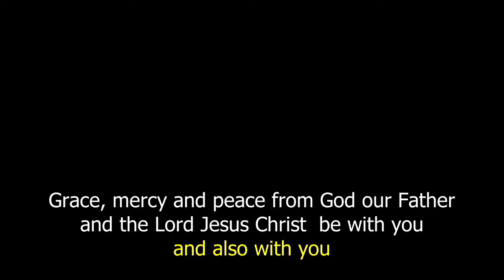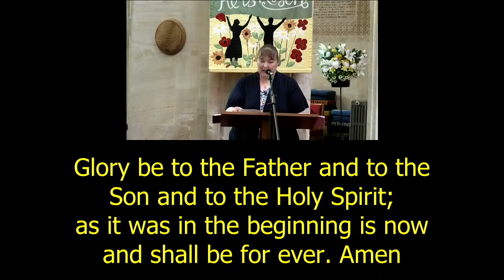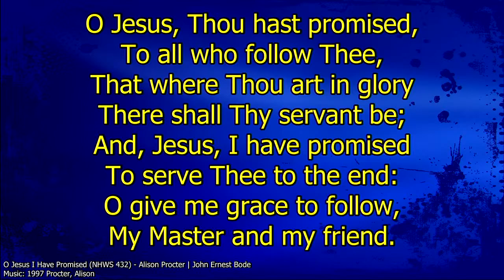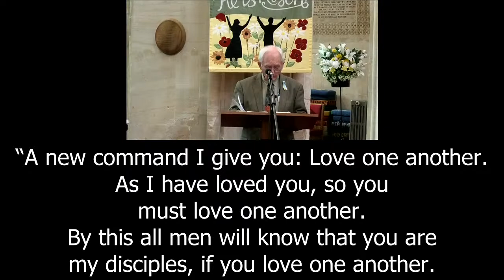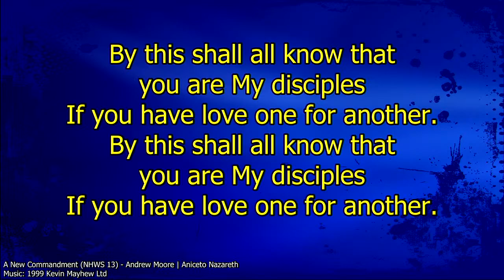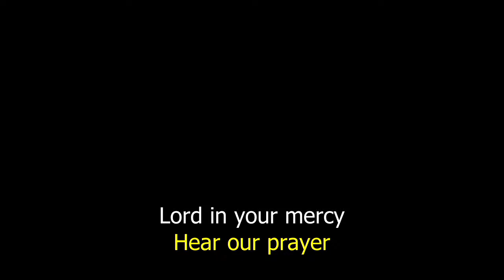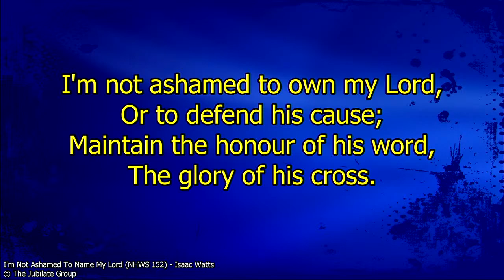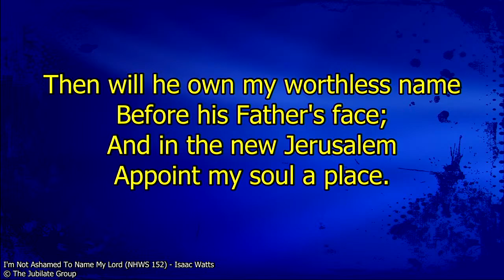St James Trowbridge - Sunday 15th May - Morning Prayer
Welcome to St James Church, Trowbridge. With Dan Webb from Wiltshire Youth for Christ.